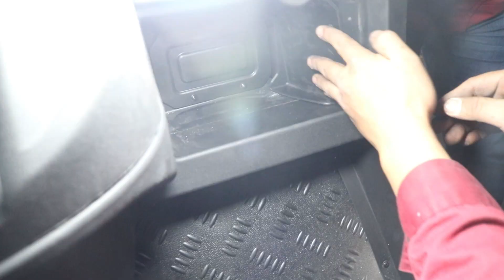009 Glove box assembly